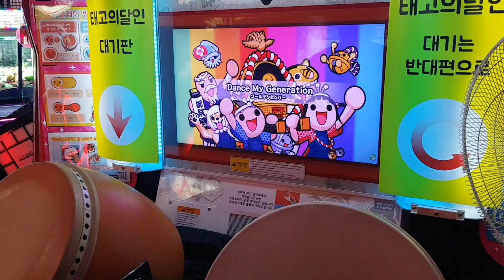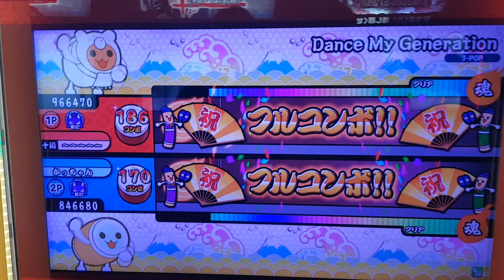태고의 달인 Dance My Generation 뒷보면 더블 풀콤보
영등포 타임스퀘어